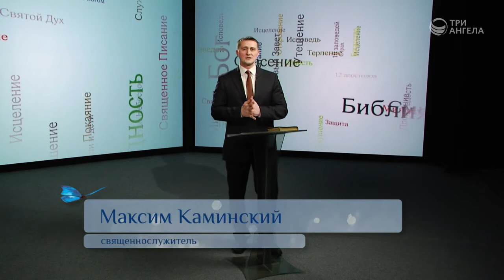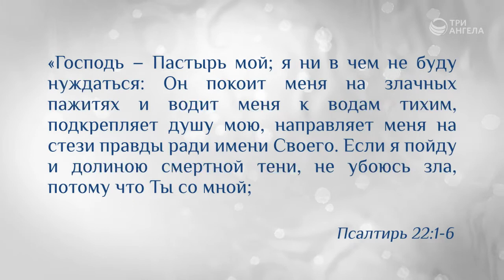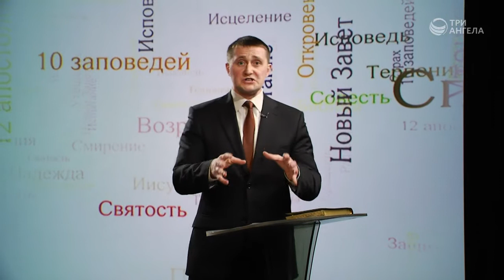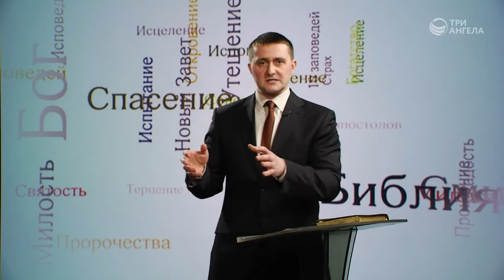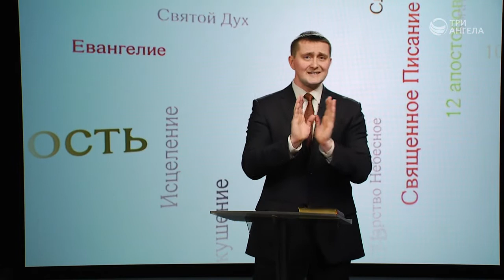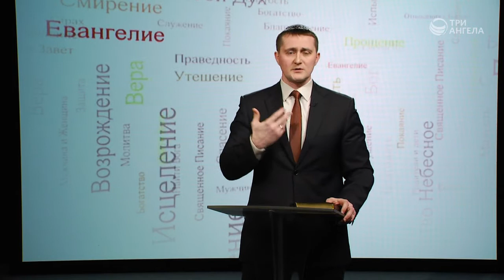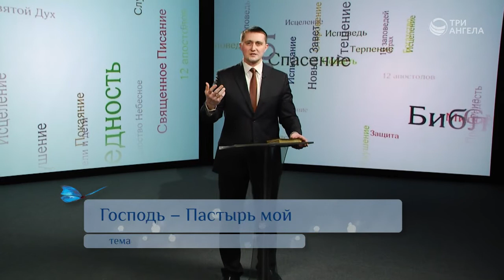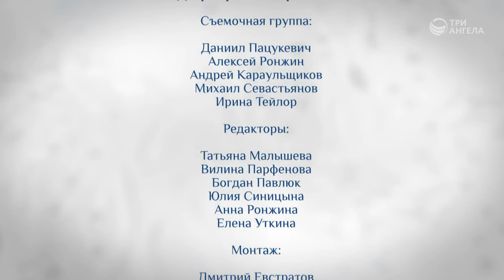Господь - Пастырь мой | Возрождение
Бог заботится о людях. Он дает утешение, поддерживает, дарит надежду. Многие библейские герои черпали духовную силу в общении с Богом. И современный человек тоже может обрести душевный покой благодаря силе Божьей. Что значат слова псалма 22 «я ни в чем не буду нуждаться»?

Ведущий: Максим Каминский, священнослужитель

Серия программ «Возрождение»